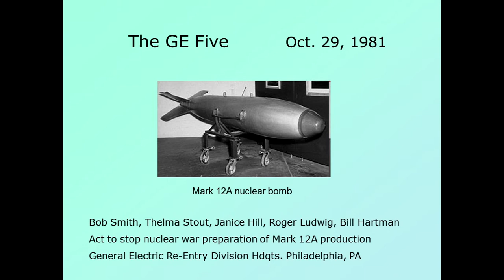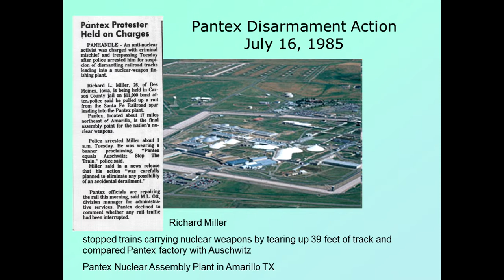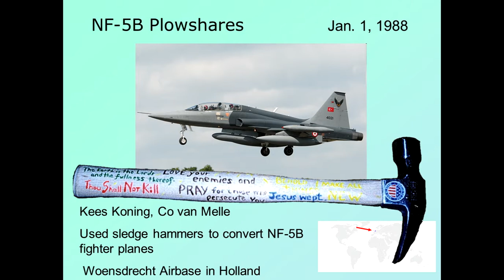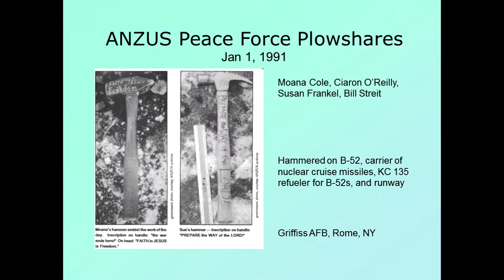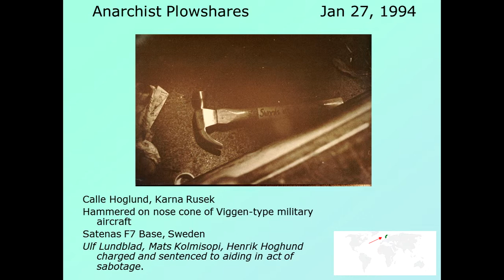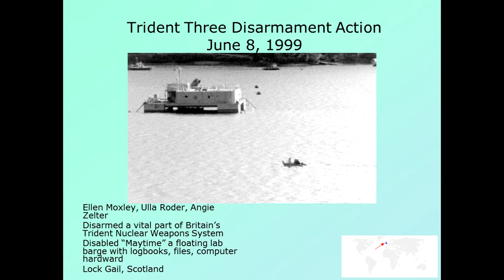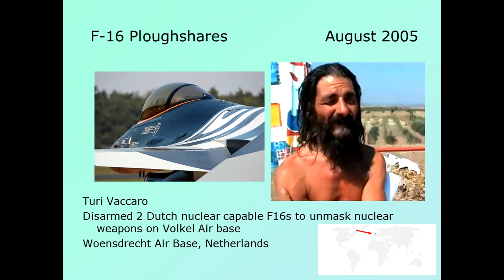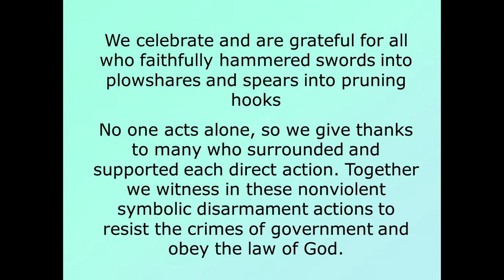A Review of the Plowshares Movement through 2012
A history of the Plowshares movement from 1980 to 2012, compiled from the records of many friends by Ardeth Platte OP and Susan Crane.